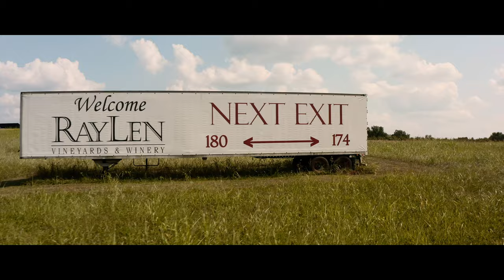RayLen Vineyards & Winery 2021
In the 1990s, Joe and Joyce Neely were visiting friends in Napa Valley and were inspired by the local winemaking industry. Supported by friends who had started their own wineries in North Carolina nearby, the Neelys decided to join the nascent efforts sweeping North Carolina. While searching for the right combination of farmland and interstate access, they were delighted to find a large tract for sale in Yadkin Valley. They planted the vineyard’s first vines in 1999.

Today, the rolling hills and winding drive romance guests as they drive through 35,000 European varietal grape vines. The tasting room is frequented by new travelers and local friends alike, and loyal customers stop by on a regular basis to enjoy the breathtaking views, serene atmosphere, and of course, winemaker Steve Shepard’s award-winning wines.

Shot on Mavic 2 Pro
Moment Drone Anamorphic Lens
S20 ULTRA
Moment Anamorphic Lens
RS2